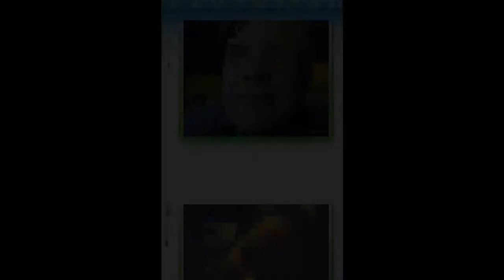Chadd & Anna Mazac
I made this for my honey, Chadd Mazac...the greatest thing to ever happen to me. This song played in the car the day we got married- right after we got married. it became our song. it was just so perfect.